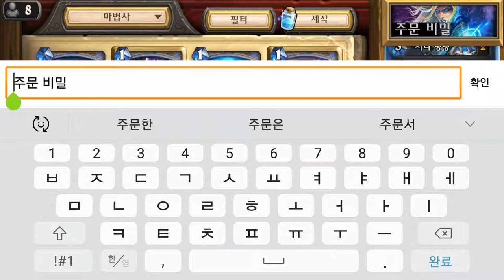하스스톤 신비한 총명함 12 16 HearthStone